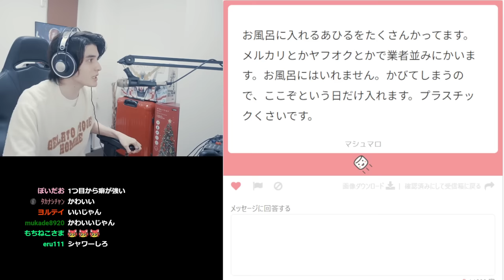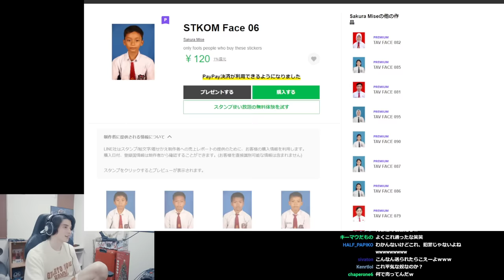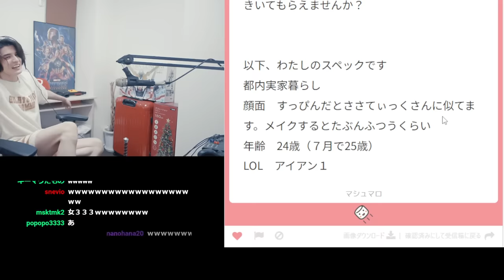らいじんガチ恋リスナーから送られてきたマシュマロが過去最高の破壊力で大爆笑するスタンミじゃぱん【雑談】